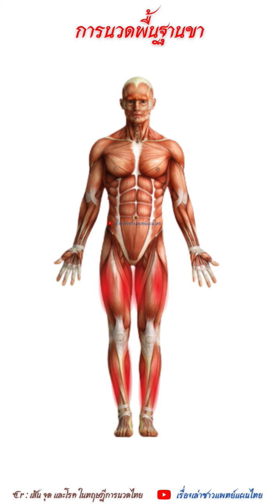การนวดพื้นฐานสัญญาณ 4